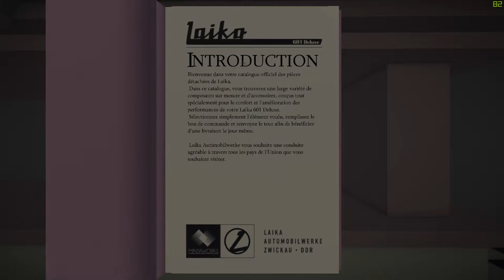[FR]Jalopy||route tranquille vers Dersde en direction de Berlin [Full HD]